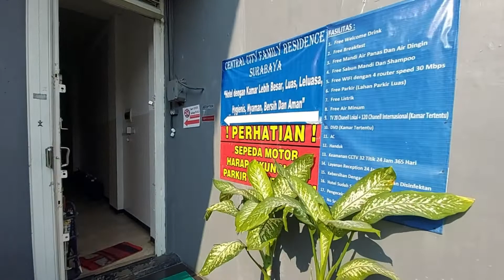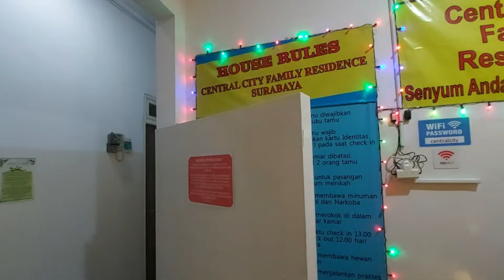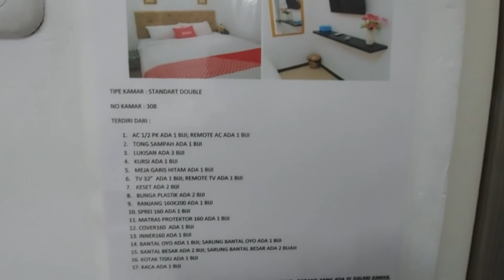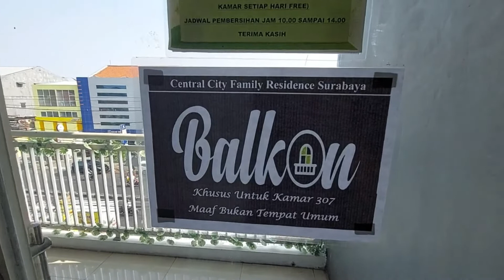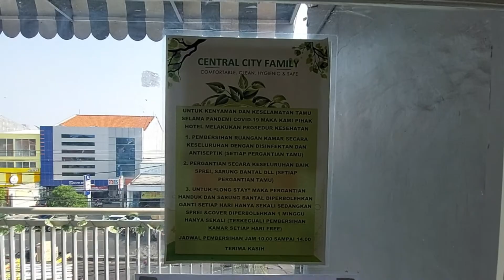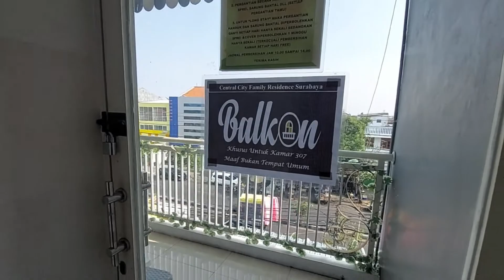Review: Central City Family Residence Surabaya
Review Hotel Murah di Surabaya.
08 Oktober 2021

Harga Rp. 89.000 Promo traveloka (harga asli 178 ribu)
Fasilitas:
1. Double Bed cukup besar
2. kamar mandi dalam
3. AC
4. TV

Cocok untuk backpackeran.

Semoga Bermanfaat.